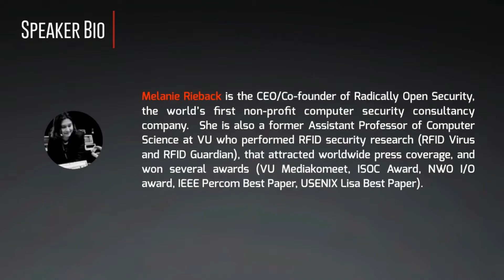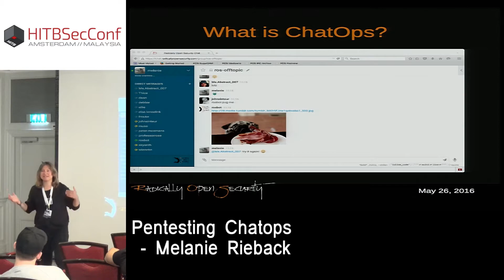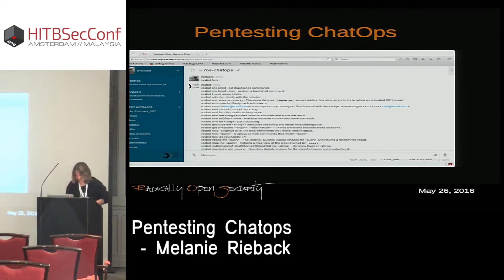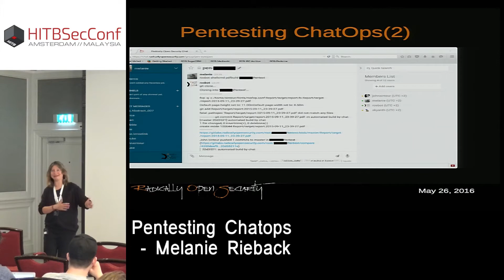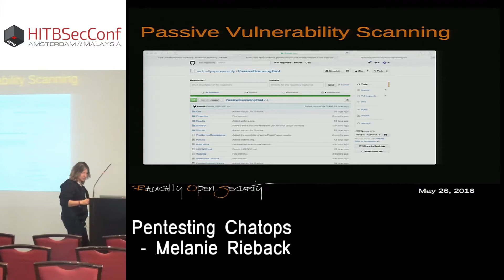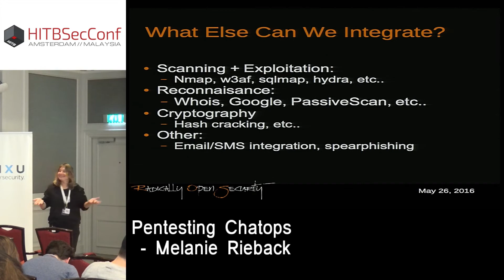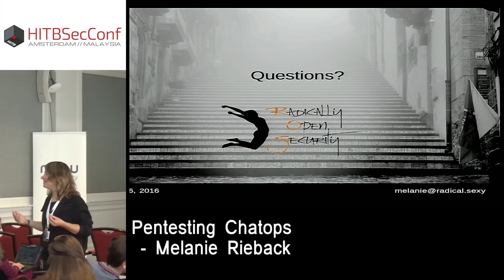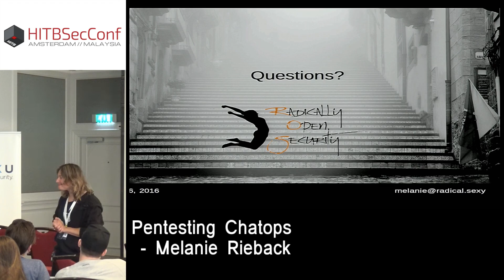HITB2016AMS CommSec Track D1 - Pentesting Chatops - Melanie Rieback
ChatOps, a concept originating from Github, is chatroom-driven DevOps for distributed teams, using chatbots (like Hubot) to execute custom scripts and plugins. We have applied the concept of ChatOps to the penetration testing workflow, and found that it fits outstandingly – for everything from routine scanning to spearphishing to pentest gamification. This talk discusses the tools that we use (RocketChat, Hubot, Gitlab, pentesting tools), and provides battle stories of using Pentesting ChatOps in practice.

Melanie Rieback is the CEO/Co-founder of Radically Open Security, the world’s first non-profit computer security consultancy company.  She is also a former Assistant Professor of Computer Science at VU who performed RFID security research (RFID Virus and RFID Guardian), that attracted worldwide press coverage, and won several awards (VU Mediakomeet, ISOC Award, NWO I/O award, IEEE Percom Best Paper, USENIX Lisa Best Paper). Melanie also worked as a Senior Engineering Manager on XenClient at Citrix, where she led the Citrix Vancouver office. She was also a Senior Managing Consultant in the Cyber Crime Expertise and Response Team (CCERT) at ING Bank, where she set up the CCERT Analysis Lab and was the lead technical project manager of the ING Core Threat Intelligence Systems. For fun, she founded the Dutch Girl Geek Dinner in 2008. Melanie was also named 2010 ICT Professional of the Year (Finalist) by WomeninIT, and one of the “400 most successful women in the Netherlands” by Viva Magazine (Viva400) in 2010.